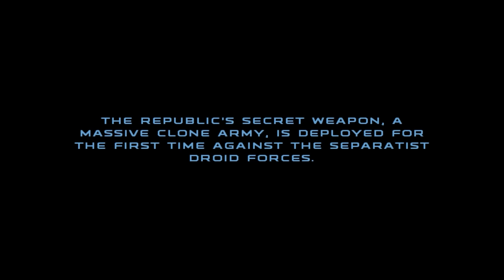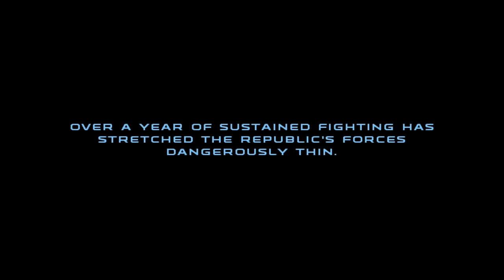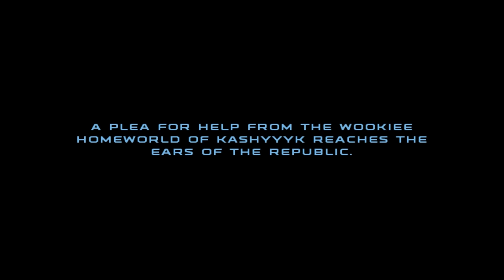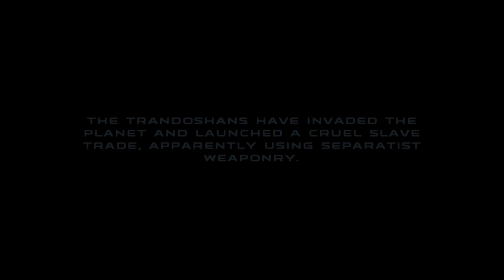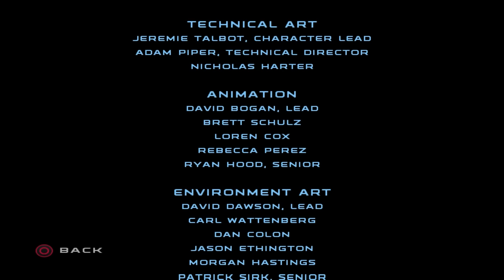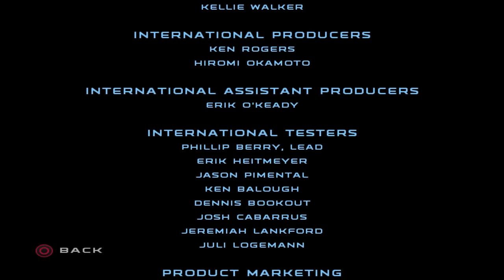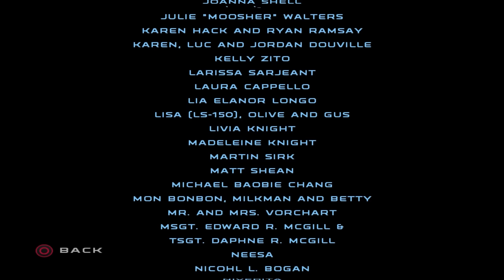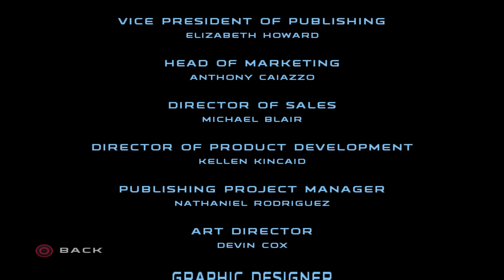Star Wars Republic Commando - Full Gameplay Walkthrough PS4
Star Wars Republic Commando just launched on PS4 and Nintendo Switch, so today I play through this classic LucasArts Star Wars game featuring gameplay of Delta Squad’s missions through the Clone Wars. For more Battlefront 2, new Lego Star Wars, Jedi Fallen Order, and Star Wars gaming, stay bombastic 🕶

Palpatine Approved.
Stay Bombastic.